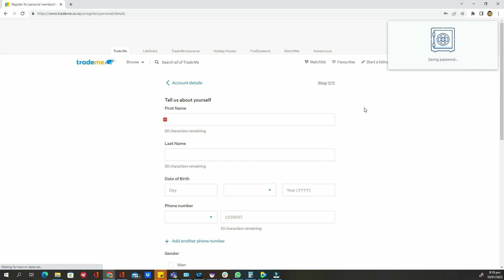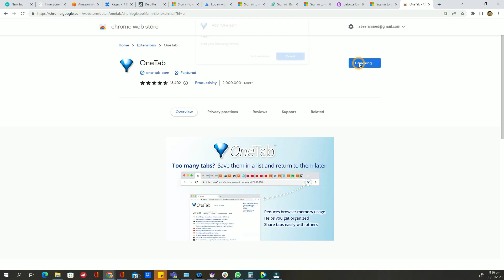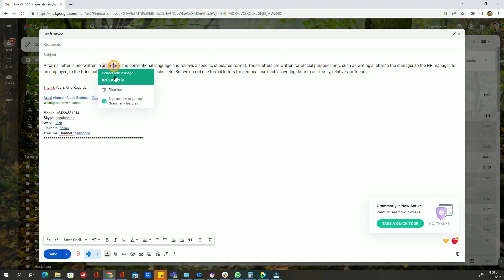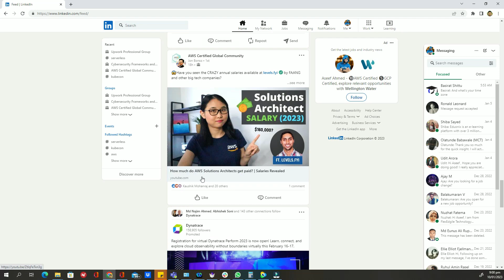Six Google Chrome Extensions That Will Make You More Productive | Cloud in Depth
Here are six google chrome extensions that will make you more productive and focused on your daily workflow: